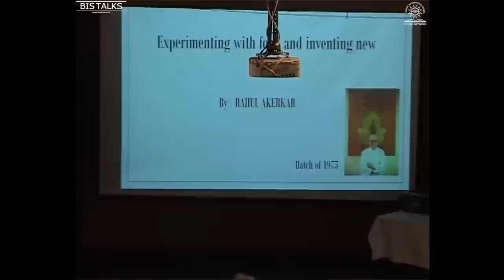Rahul Akerkar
BIS - 50 year celebrations presents BIS Talks; a showcase of what eminent BIS Alum have achieved over the years. Rahul Akerkar speaks about "Experimenting with food and inventing new dishes"